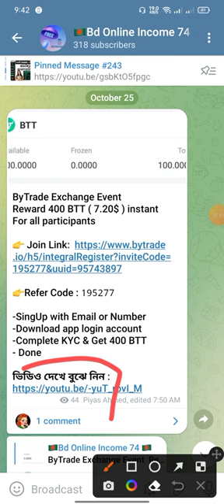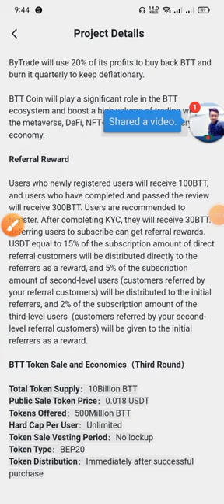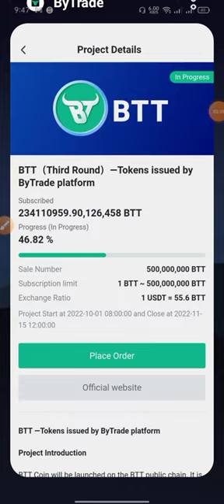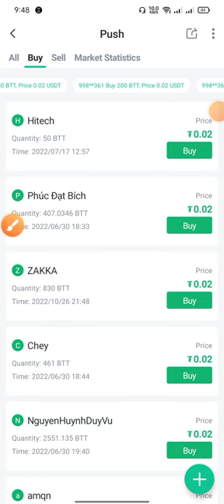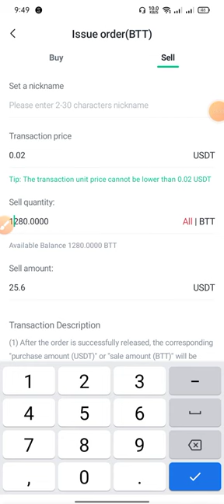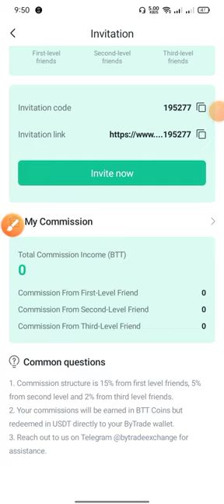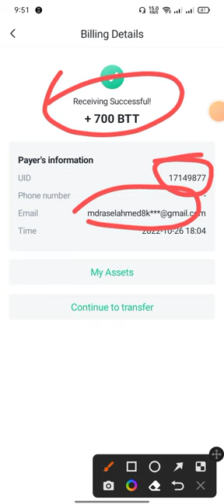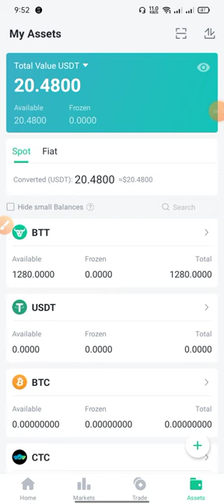ByTrade Withdrawal proses || কিভাবে আর কত দিনে টাকা হাতে দিতে পারবেন ??🔥🔥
Any problem 👍
My contact address :

note : - all the images/pictures shown in the video belongs to the respected owners and not me... i am not the owner of any pictures showed in the.

keyboard.